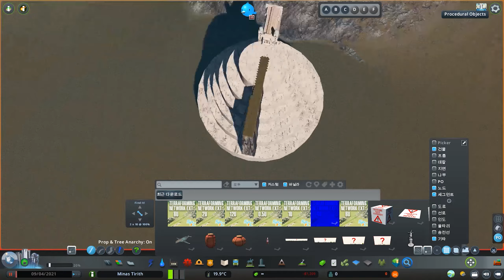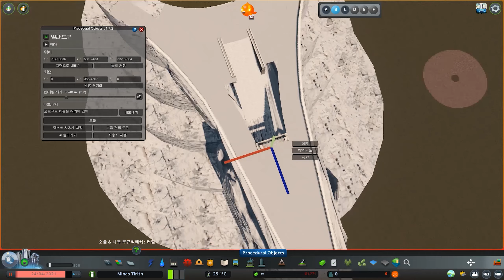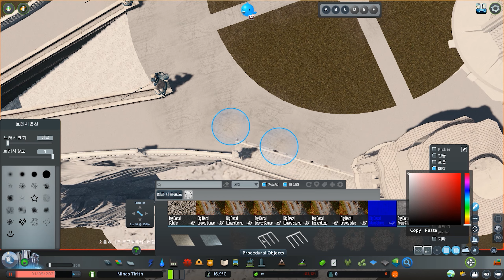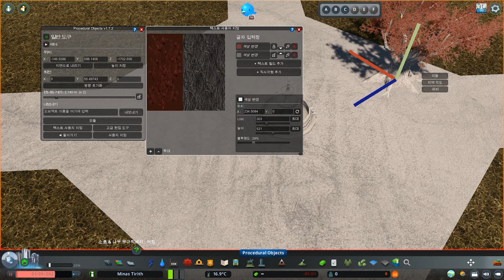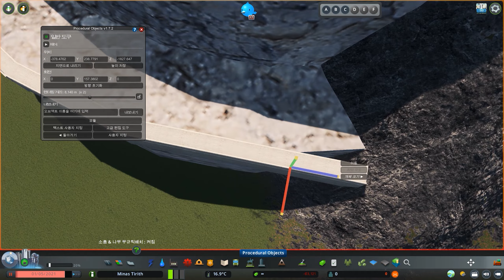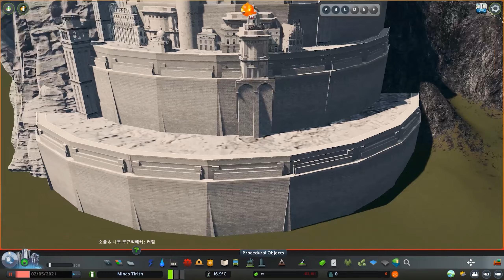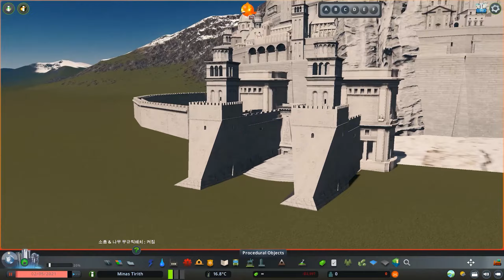Cities Skylines : Minas tirith (The Lord of the Rings)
Digital Diorama, is content that sets the theme and makes it as similar as possible in the line that can be implemented as cities skylines.

0:00 intro
00:37 Timelapse
14:38 Closing Cinematics

Map : Valhalla
Map Theme :  Alps Dolomites w/ Snow EUR Theme (Custom)